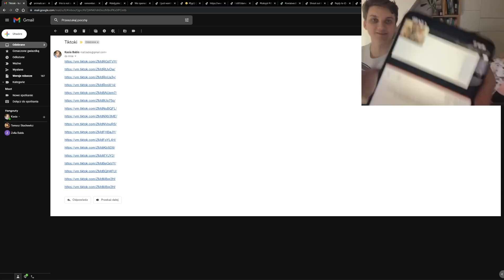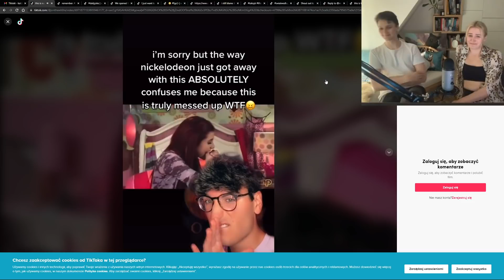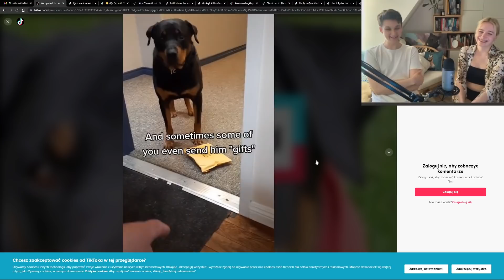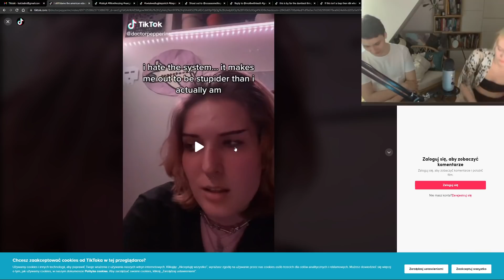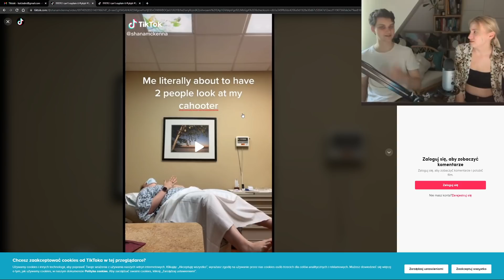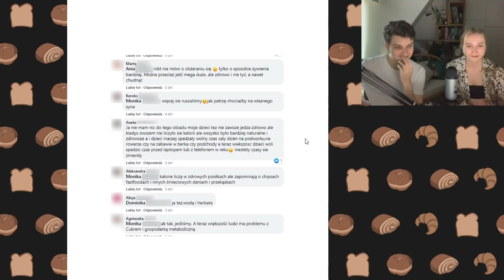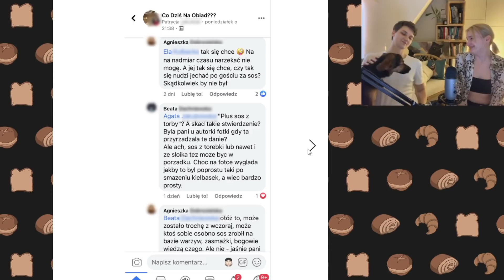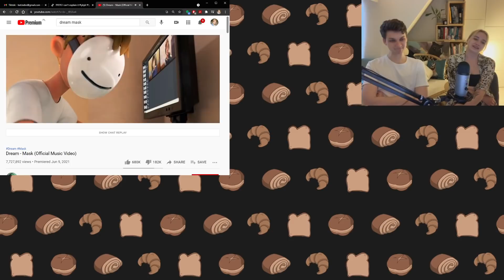Laboratorium Inby z Bartkiem Sitkiem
Zapis live'a z 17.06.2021. Do oglądania na żywo zapraszam na kanał @kasiababischannel

- poniedziałki 20:30
- czwartki 19:00